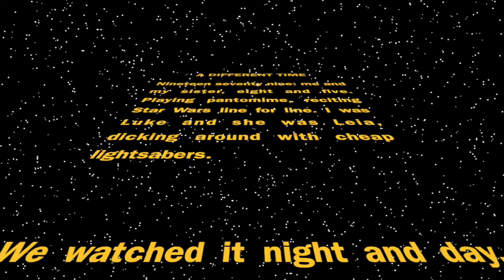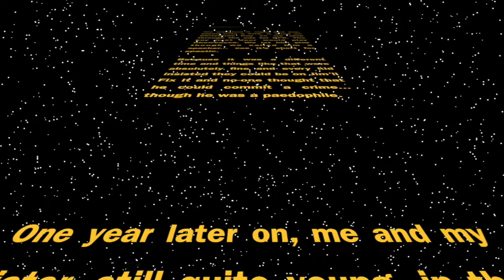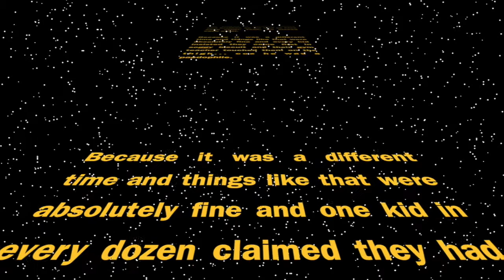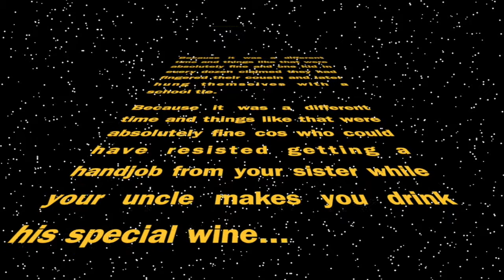Masters of the Scene - A Different Time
Go buy this song and more at Bandcamp!